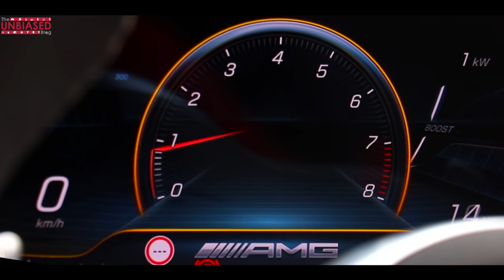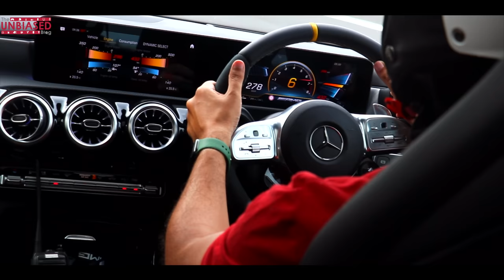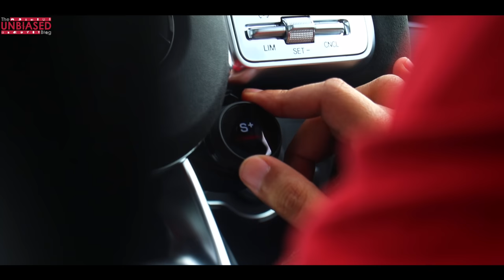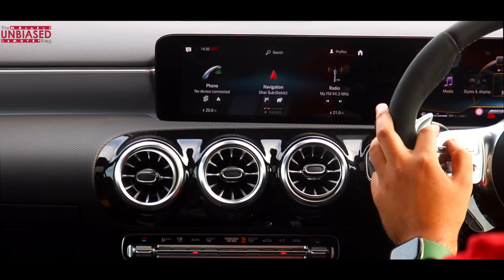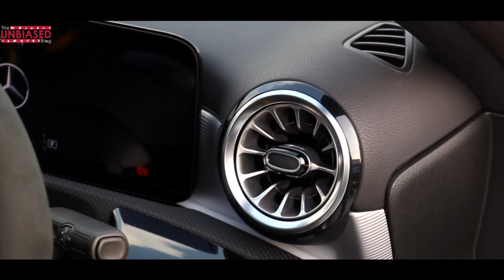Driving the Mercerdes-AMG A45s at its Top Speed of 278 km/h. Bonus Interview with Racer Arjun Maini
A lot of items from my ‘Never Have I Ever’ list got checked thanks to the real stars at @Mercedes-AMG

🏆 Got a chance to interact, interview and drive with the first Indian to stand at the DTM podium (thank you ArjunMaini for being such a sport. It was an absolute honour to meet and spend time with you)

🏎 Driven a car at almost 300 km/h (thank you @MercedesBenz for the opportunity)

🏁 Clocked a speed of 278 km/h on Indian Soil - (Thank you @nationalautomotivetesttrac9743 Natrax)

🚗 Got behind the wheels of the most powerful hatchback in the world (thank you @MercedesBenzInd for bringing the AMGA45s to India)